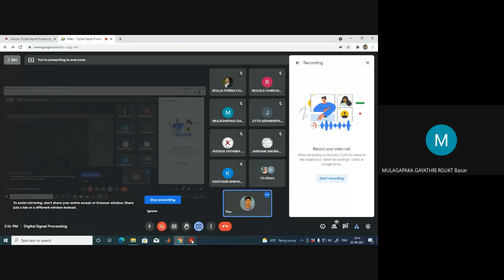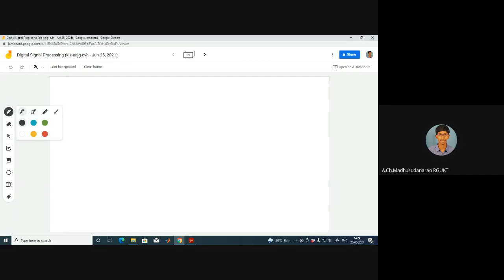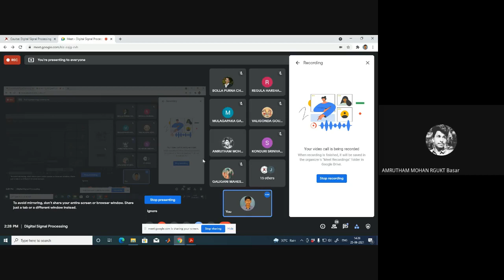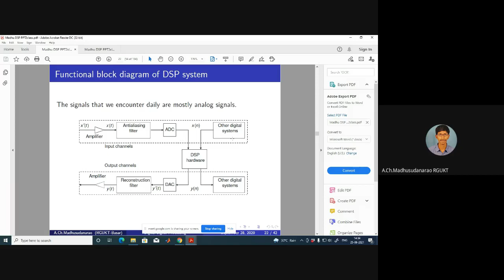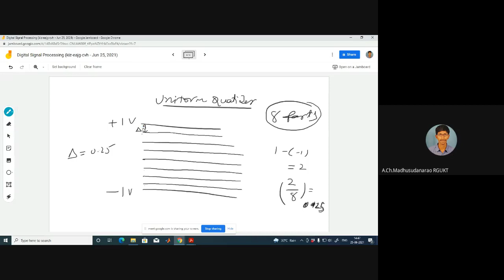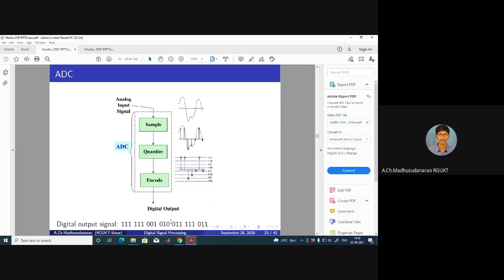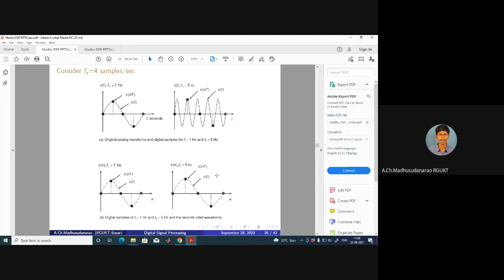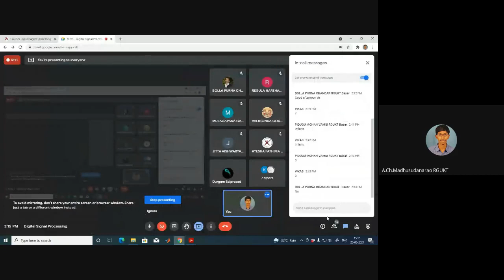Lec#6 Sampling and Quantization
Sampling and Quantization